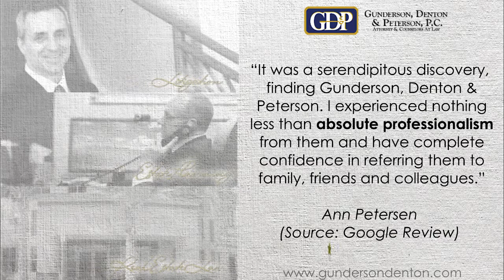Gunderson, Denton & Peterson, P.C. - Reviews – Law Office Mesa, Arizona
Reviewed: ★★★★★ Gunderson, Denton & Peterson, P.C. is a top reviewed Law Office located in Mesa, Arizona. This video shows some of the excellent reviews and testimonials that have been written by Gunderson, Denton & Peterson, P.C. happy clients. (Real reviews from real customers)